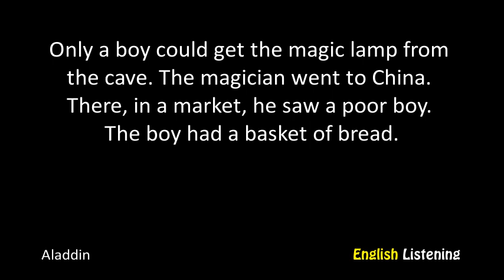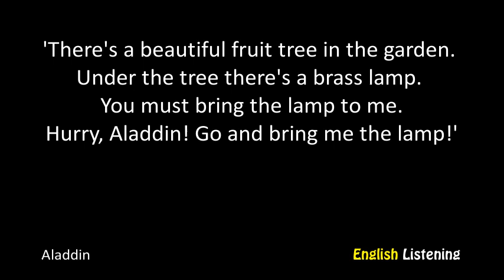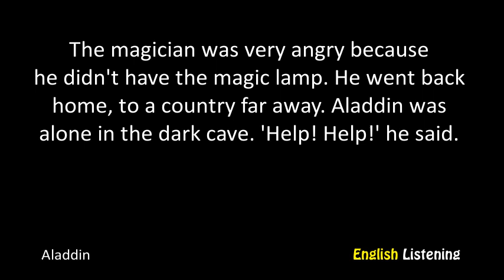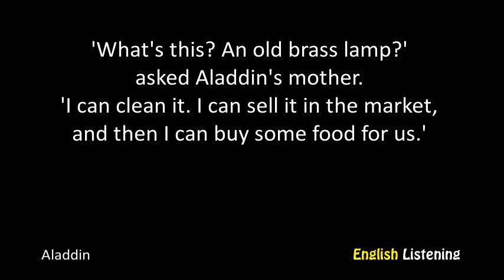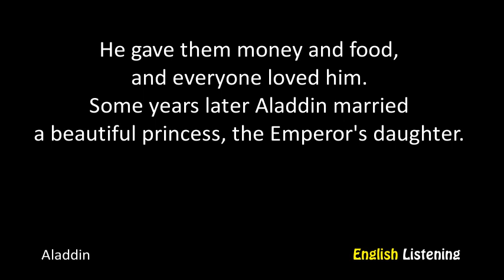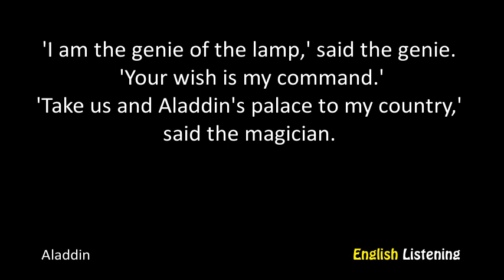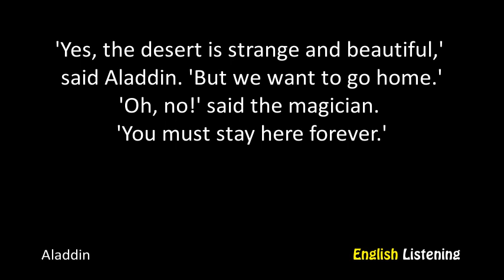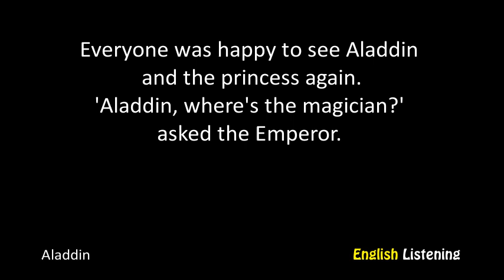Aladdin by Ruth Hobart - A2 - English Listening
Level: A2 Elementary
Title: Aladdin
Author: Ruth Hobart
Unique words: 219
Total words: 1184

Synopsis:
It is one of the most popular Arabian fairytales, which is a part of the collection ‘The tales of the Arabian nights’. An evil magician desired to own a magic lamp. The lamp was in the cave in China. Unfortunately the magician couldn’t get it on his own. And only one special boy could help him. One day the magician met this boy at the market in China. The boy’s name was Aladdin. Aladdin was very poor and sold bread. The wizard suggested him an agreement. According to it, he would buy all Aladdin’s bread and the boy himself would go with him to some magic place, where the magic cave was... Aladdin’s mission was to go downstairs into the cave and find this magic lamp in the magic garden. But when Aladdin went down and found the lamp, he couldn’t come back. A big stone closed the passage.